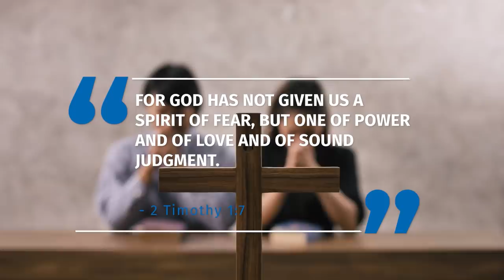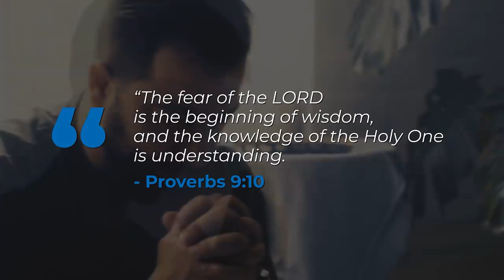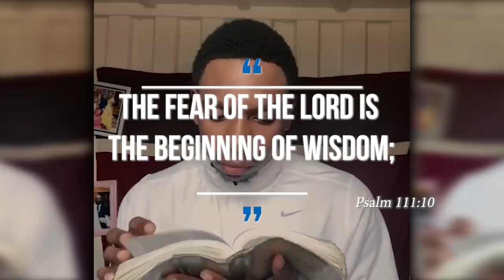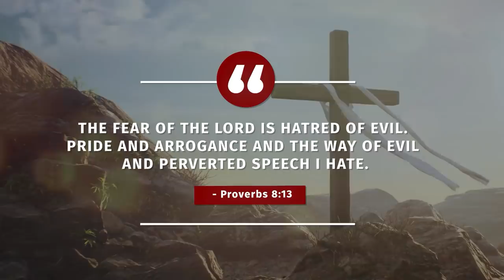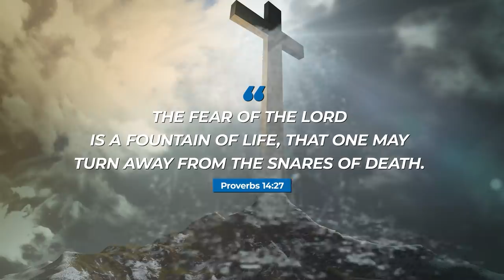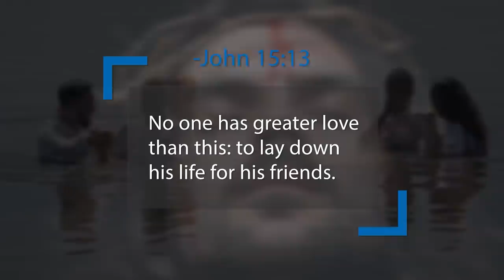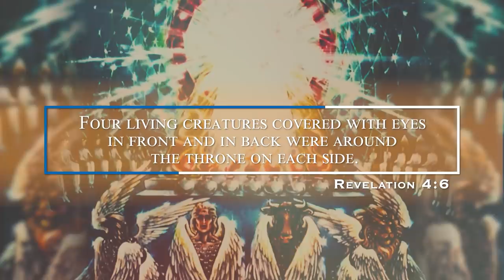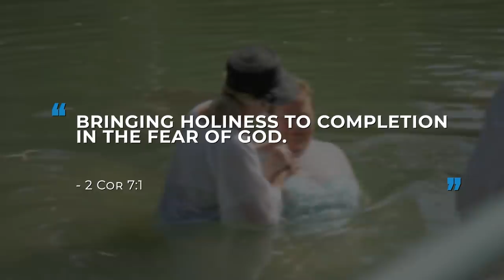WHY does the BIBLE SAY we have to FEAR GOD?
In this video, Daniel answers the question, 'Why does the Bible say we have to fear God? Do you know why we need to fear God? If you want to find out, then watch this video where Daniel will look at this topic from a Biblical perspective.

VIDEO RECORDING EQUIPMENT:
CAMERA:
Canon M50
MICROPHONE:
RODE Videomic RODE
LIGHTS:
GODOX LEDP-260C
TRIPOD:

ABOUT THIS VIDEO:
In this video, Daniel explains what the Bible says about fearing God. In 2 Timothy 1:7, the Bible says we did not receive a spirit of fear, but in Psalm 33:8 we also read 'Let the whole earth fear the Lord; let all the inhabitants of the world stand in awe of Him.'
The word Awe is defined as a feeling of reverential respect mixed with fear or wonder. So, should Christians fear God in the sense of expecting punishment?, or should we stand in awe of Him for the mercy He shows us every day. Daniel will explain the fear of God from a Biblical perspective.
Proverbs 9:10 - "The fear of the LORD is the beginning of knowledge; fools despise wisdom and instruction." Join us in the video where Daniel will explain the meaning of fearing God.